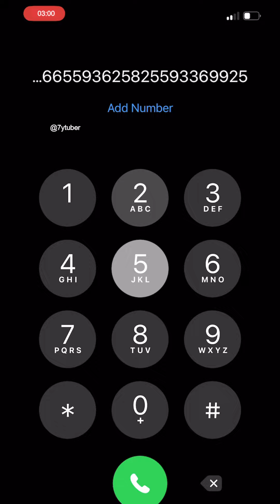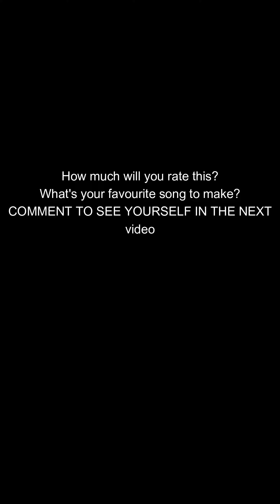"Never mind i'll find someone like you (Adel song but on iPhone keypad)